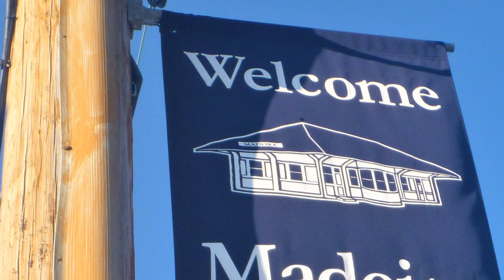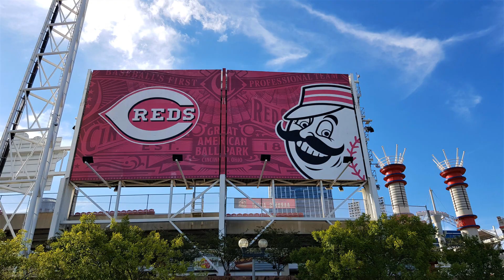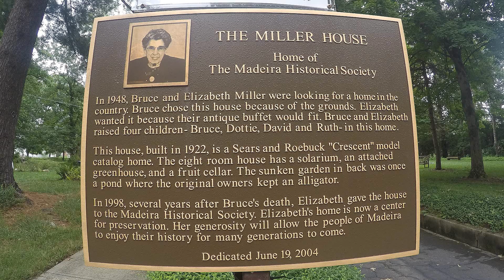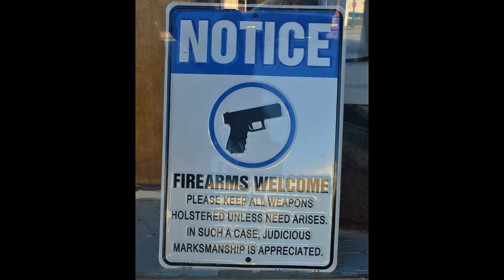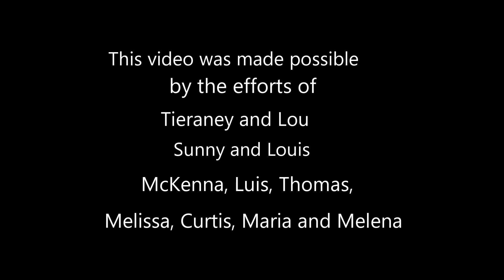Maderia Ohio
A montage of footage from our visit to family in Madeira, Ohio